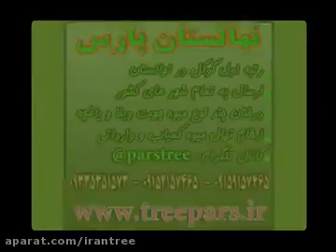درخت زرشک - نهال پارس -09159157465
درخت زرشک بیدانه - تولید نهالستان پارس -مشخصات نهال زرشک بیدانه پفکی سن نهال 2سال تکثیر بوسیلههپاجوش درخت زرشک بادره -جهت مشاوره و استعلام قیمت فروش نهال زرشک و خرید درخت زرشم با مشاورین نهالستان پارس درارتباط باشید باتشکر واحترام 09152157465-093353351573